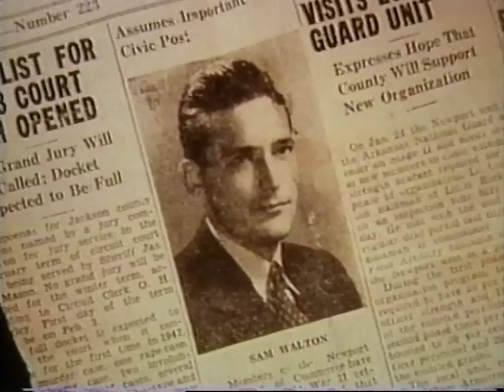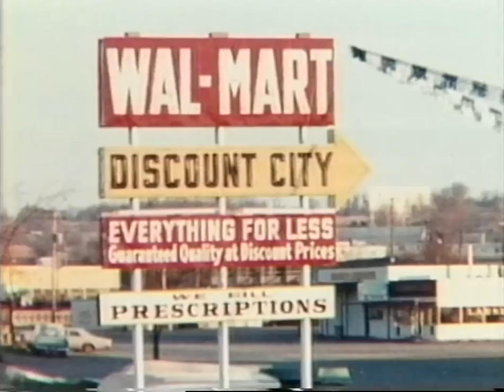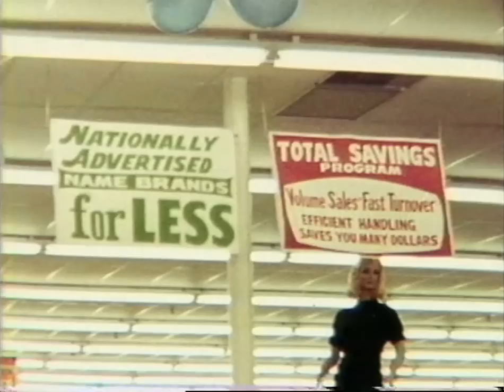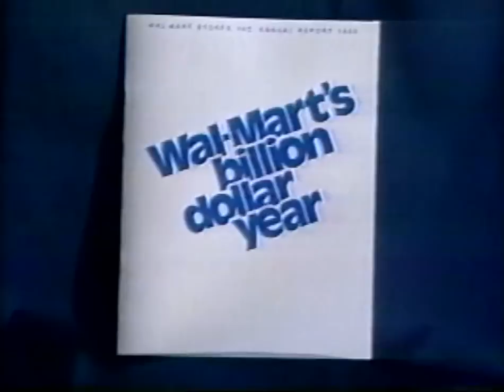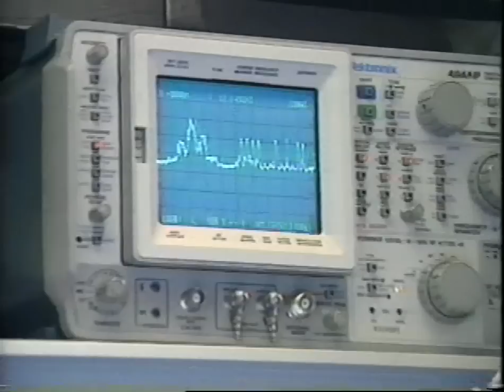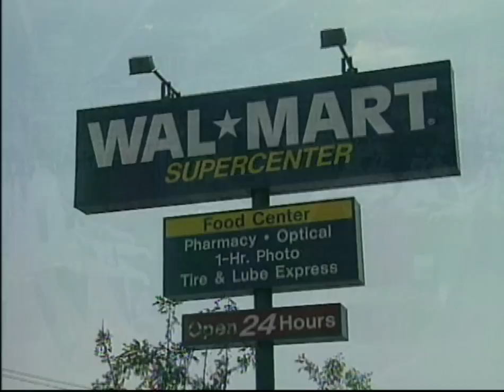Walmart History 1950-1990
Follow the remarkable growth of Walmart, from the grand opening of Walton's 5 & 10 in March 1951 to today.